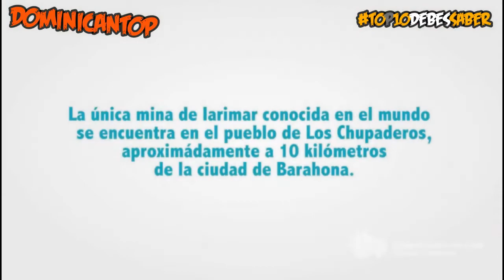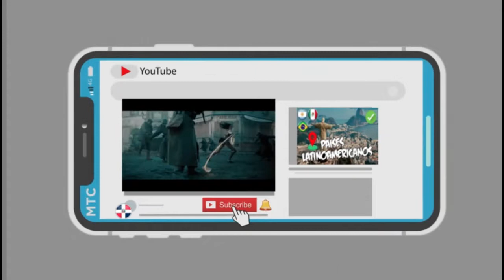TOP 10 cosas que debes saber sobre la República Dominicana- DominicanTOP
aquí seguimos como cada semana subiendo contenido, como siempre esparamos contar con su apoyo,
Sigan el canal en Instagram: DominicanTOP12